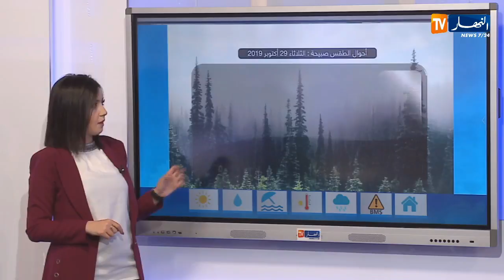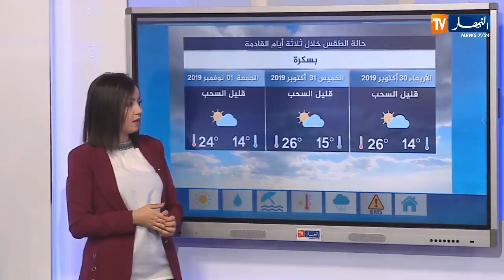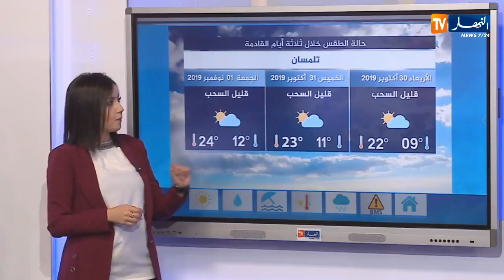عودة الإستقرار والأجواء الربيعية/ أحوال الطقس لنهار اليوم الثلاثاء 29 أكتوبر 2019